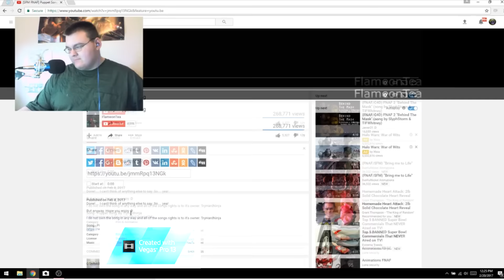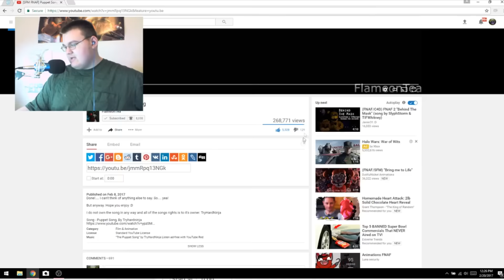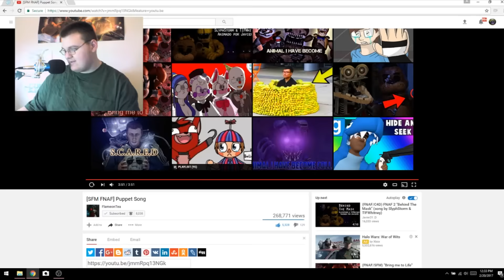We're Not Alone Anymore!!! || [FNaF 2 SFM] "The Puppet Song" By TryHardNinja Animation Reaction!!!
YOU ARE NOT ALONE. This Animations Is SO Cool!!!...Also... PUNCH THAT LIKE BUTTON IN THE FACE OR DROPKICK IT IN THE GROIN FOR ME IF YOU WANT MORE!!! My goal Is To Reach 15,000 or 20,000 Subscribers By The End Of February Or March...